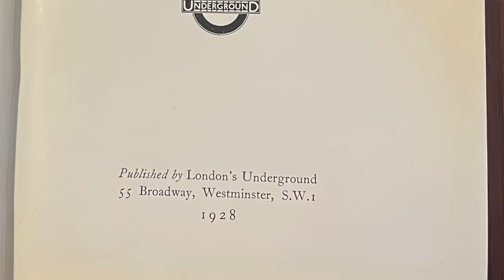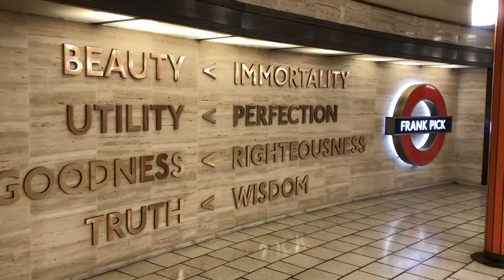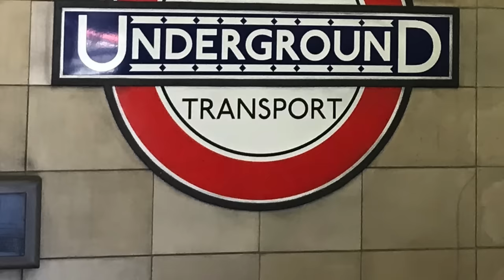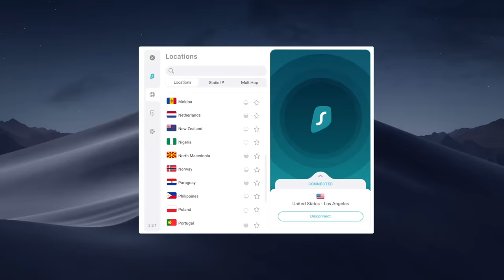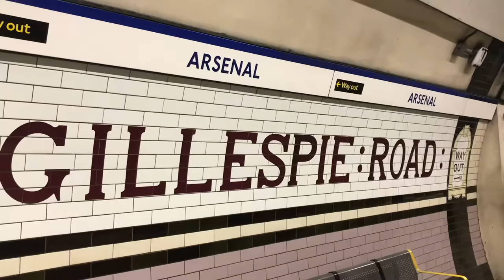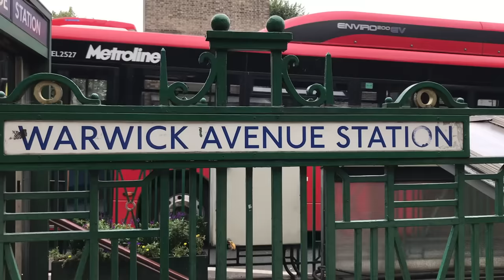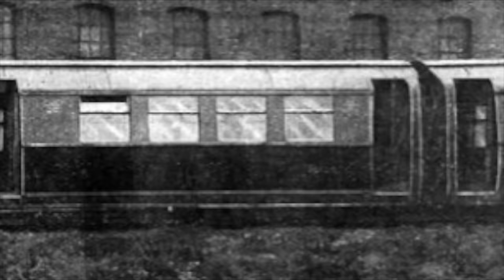The Underground in 1928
And now for a look at a curious old book.